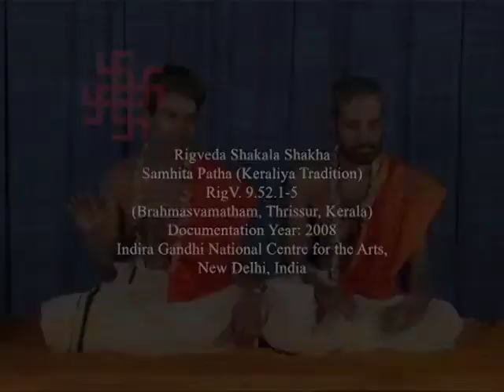RIGSS 09 052 Rigveda Shakala Samhita Kerala Style ऋग्वेद-शकल-संहिता-केरल-शैल्या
This was produced by an IGNCA project funded by the Indian taxpayer.